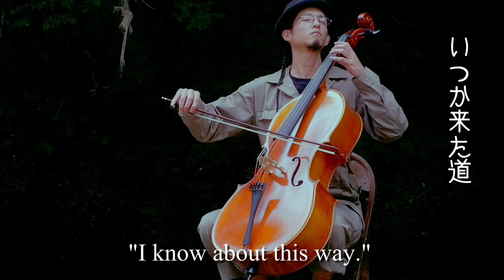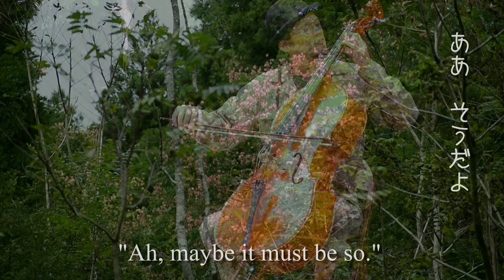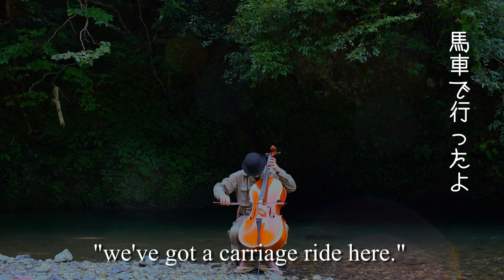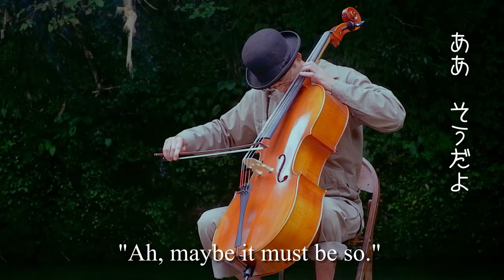#15[ "This Way / この道 Lyrics/Kitahara Hakusyu, Music/Yamada Kosaku"] Yosu-Ke Play with Cello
"Yosu-Ke Play with Cello"  　EN is below

京都在住チェリスト、ヨース毛の春の気まぐれDIY動画第15弾！
 #15[ "This Way / この道  Lyrics/Kitahara Hakusyu, Music/Yamada Kousaku"] Yosu-Ke Play with Cello

前回は2か月も間が空いてしまったので、今回は早めに。
前回と同日に撮影した別曲を公開します。
小学校の授業？で聞いたこの曲。
朗々と歌い上げる女声が、なんだか心に残っていて、今も思い出すと得も言われぬ気持ちになります。本当に何とも言い難い、この感じ…
歌がある。って、それだけで素敵なことだなと思う今日この頃。

●ザッハトルテ )のCD『月録！音行脚～ザッハトルテは15年～』（

●#02『春を告ぐ/満開の桜の下で ver.』はこちら▼
に『春を告ぐ/川の上にてver.』を期間限定で、4/21(僕の誕生日！)～特別出品しています。
　僕のソロライブを企画してくれる奇特なライブハウス、UrBANGUILD。
僕が育てられたように、今後も京都の若者ミュージシャンたちが育つ希少な場所として当たり前にあり続けてもらうため、どうか１円でも高くお買い上げ下さいますようお願い致します。
＊収益はそのままUrBANGUILDへ支援されます。
[Spring comes again /-春を告ぐ-　a Cherry Boy under the blossom ver. 満開の桜の下で]

●soloアルバム『僕とチェロの毛の部分/ヨース毛』●
Spotify やapple music 等で聞けます。*ダウンロード購入がありがたい！

***English comment***
Hi,I am Yosu-Ke.
This is my DIY movie channel.
I edit these movies by myself.(Sorry,I'm not professional.)
I'm a cello player living in Kyoto,Japan.
I have been playing cello over 30 years.
I'm a member of ”ZAHATORTE )” which is a instrumental trio(Accordion,Cello,Guitar) in Kyoto,Japan.
We have played in France, Korea and Australia.

v Pls watch another ver. VTR for my special Live House UrBANGUILD in Kyoto v
Due to the confusion of the Corona-virus, Japanese live houses are in a difficult situation.
Please buy my video for as much as 1 yen to keep my special place alive.
#02 [Spring comes again /-春を告ぐ-　a Cherry Boy under the blossom ver. 満開の桜の下で  Yosu-Ke]
*21,April(My Birth Day!) Release!!

v Please listen my music v
Pls Down Load!!

See you next movie!